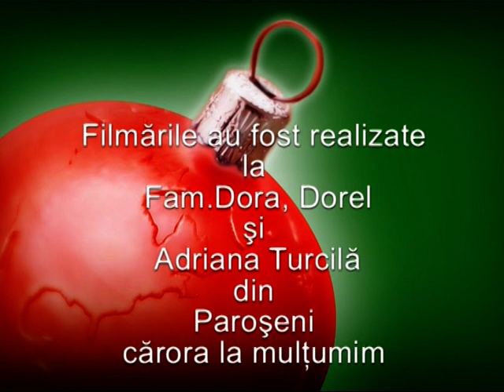păstrăm_tradiția -Echipa de crai ,, Sohodol,, din Paroșeni , jud.HD (2009)